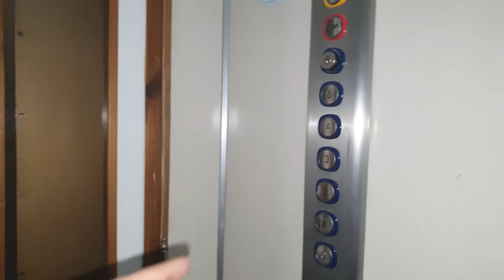Nice 1967 Società Ascensori Gaeta (Mod. 2000's Generic) Tr. Elevator@Via Marziale 13, Formia, Italy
ADDRESS:Via Marziale 13, Formia, Latina, Italy
NOTE2:Still nice despite the mod. Epic plate!
SERIAL:Unknown
YEAR:1967, modernized in 2000's
TYPE:Traction
FLOORS SERVED:0,1,2,3,4,5,6* (locked*)
BRAND:Società Ascensori Gaeta
FIXTURES:Before DMG B1?e1, now DMG BF Masquerade
RECORDED:18/1/20
CAMERA:Samsung Galaxy S10+